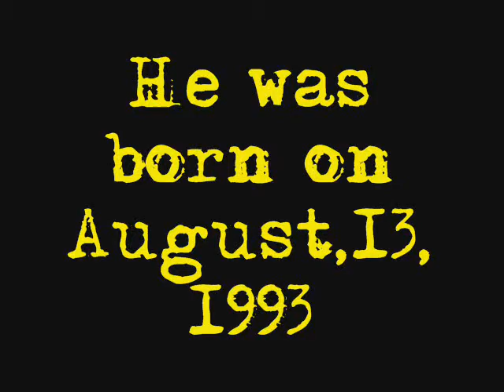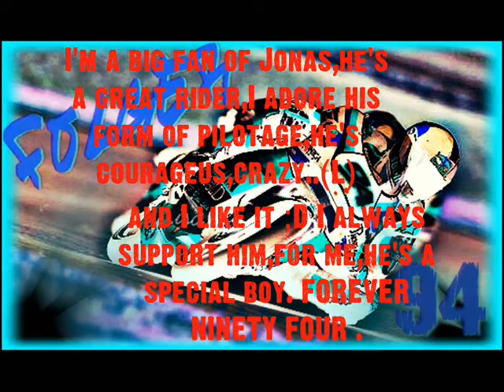Jonas Folger.Ninety four♥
is my favourite rider... Jonas (L)